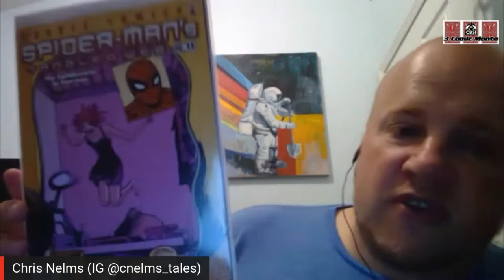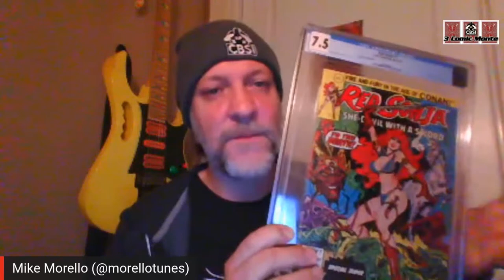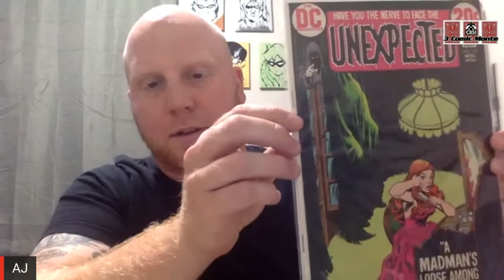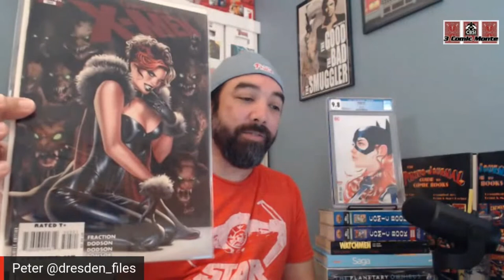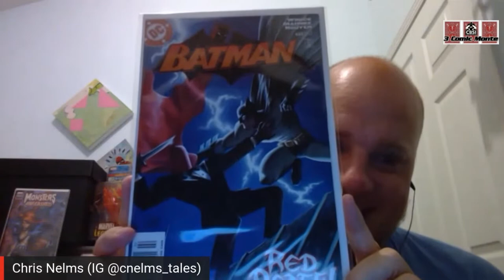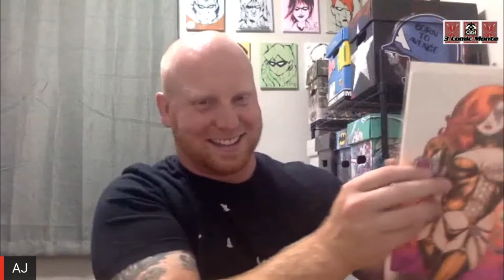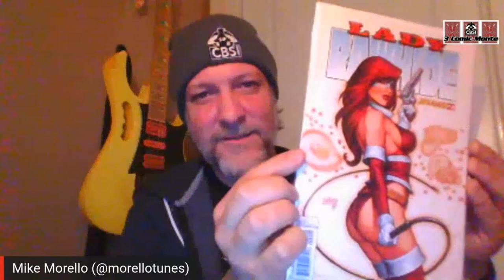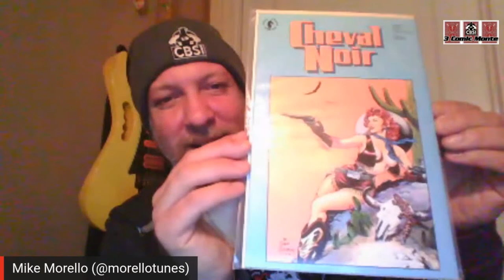Best Redhead Comic Book Covers - CBSI's 3 Comic Monte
In this video the CBSI team shares their favorite Redhead comic covers from their collections.  This episode was built around the selection of our special guest, AJ Diesel.  Check out some awesome books and take part in a great giveaway.  See if we choose any of your favorites.  Let us know which books you would have picked in the comments.

And our special Guest...